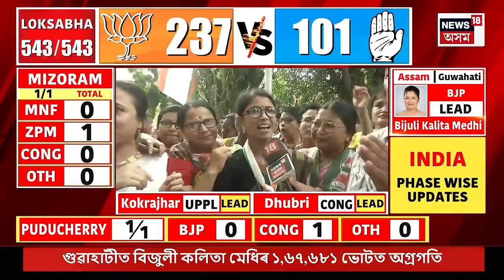Lok Sabha Election 2024 Result | যোৰহাটত গৌৰৱ গগৈৰ জয়লাভ | আনুষ্ঠানিক ঘোষণা বাকী | N18ER